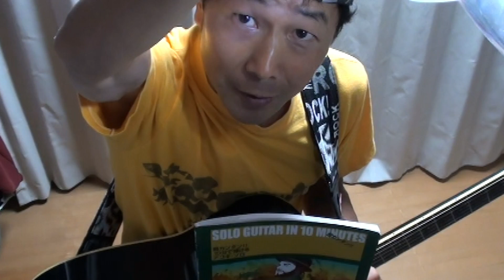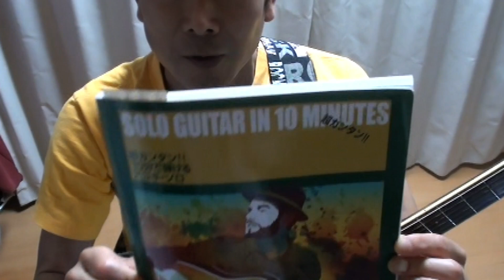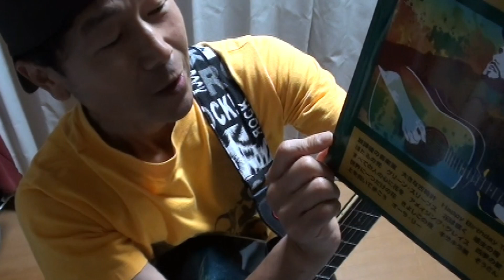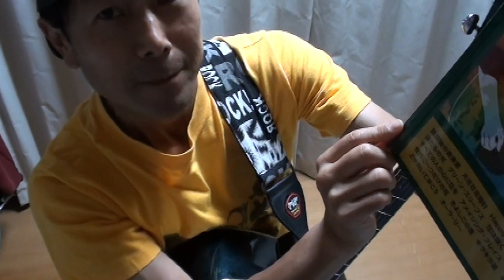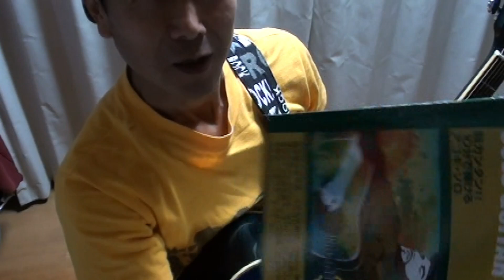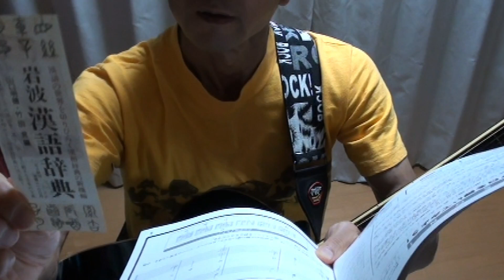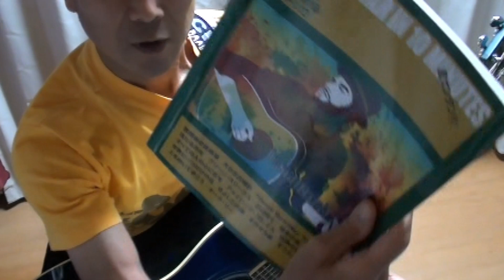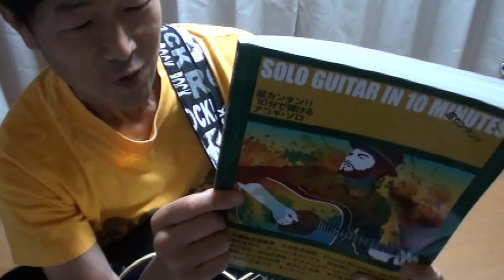初心者ｷﾞﾀｰとは何か？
人類の遺産ユーチューバー　小野英典 です。